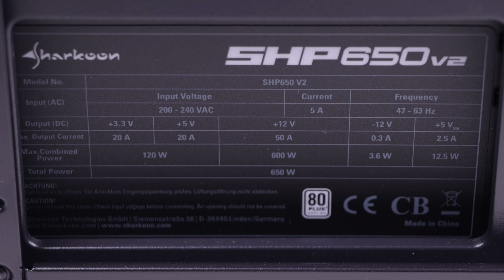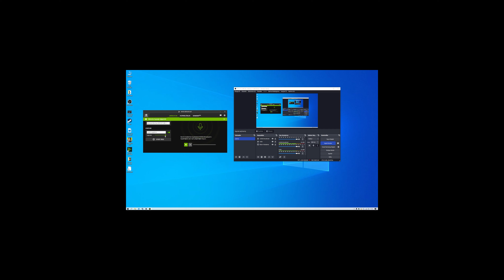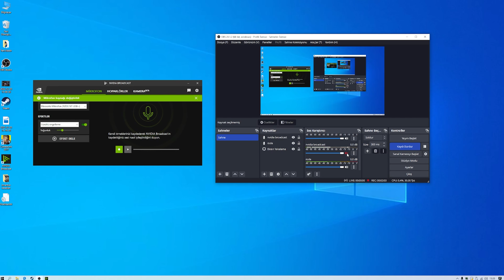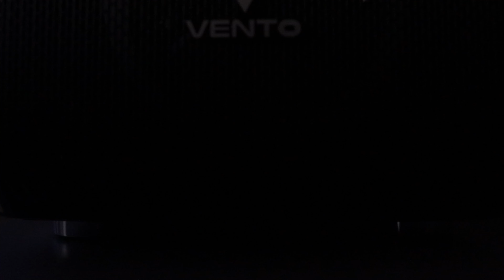RTX 3060'lı Tertemiz Hazır Bilgisayar, Oyuncu ve Profesyoneller için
Bu bölümümüzde İnventus'tan, Nvidia RTX 3060 ekran kartı bir hazır bilgisayara bakıyoruz.

Bu video nvidia ve inventus desteğiyle hazırlanmıştır, kendilerine teşekkür ederim.

İş İletişimi:
info (at) kutaykosem com